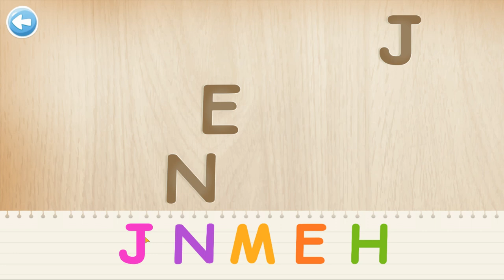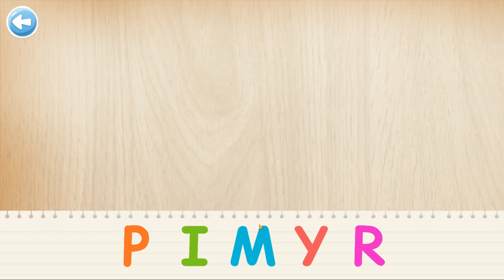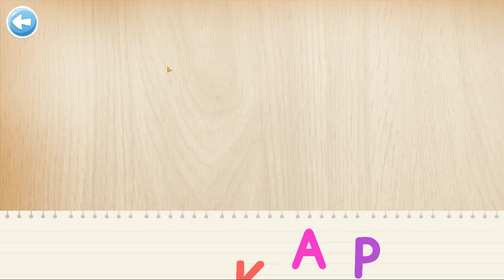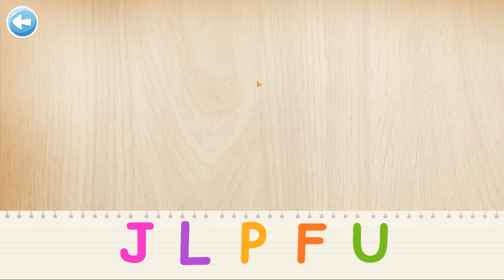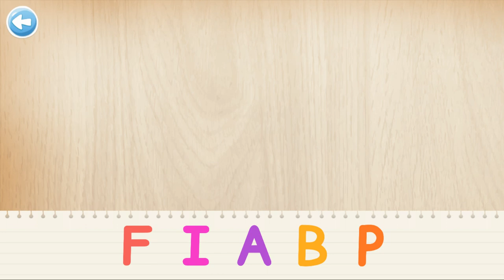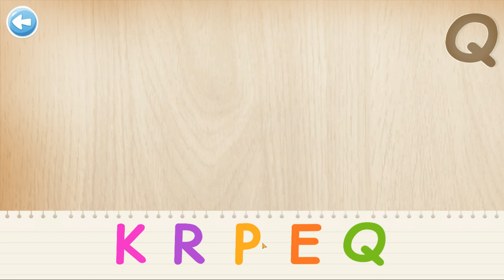How to solve the Alphabet Puzzle and find ABC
Are you stuck on the Alphabet Puzzle? Don't worry, we've got you covered! In this video, we'll show you how to solve the puzzle and find the missing letter, ABC.

This Alphabet Puzzle tutorial is a great way to practice your skills and practice your memory. After watching this video, you'll be able to solve the puzzle and find ABC like a pro!

How to solve the alphabets puzzle and find abc C